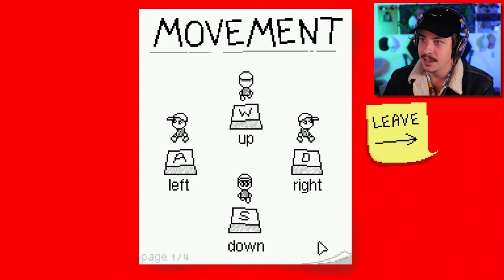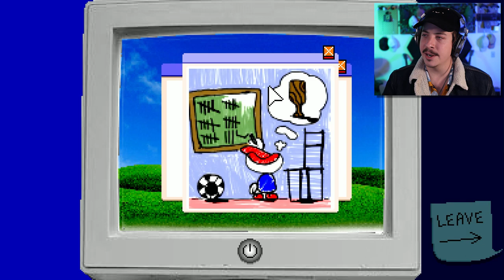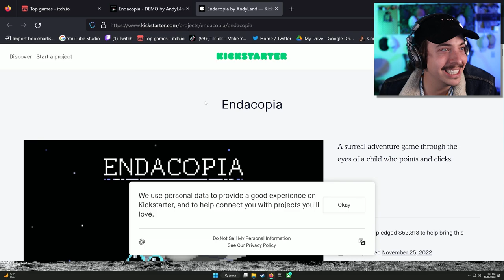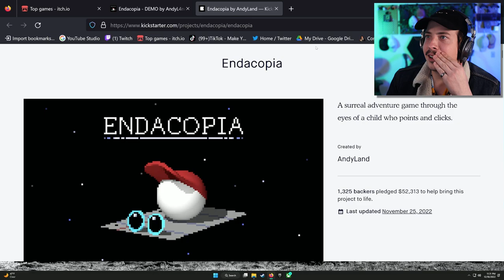ENDACOPIA IS BLOWING MY MIND AND TERRIFYING ME AT THE SAME TIME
I know, I know, I'm late to the party, but I'm finally getting around to checking out Endacopia! This game is bizarre, weird, silly, and terrifying in a way I haven't felt since playing games like Everhood and Undertale!